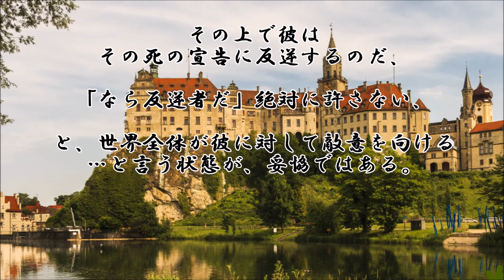ショートサーキット出張版読み上げ動画5970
「私は万引きしてただけだ、強盗した様な奴と同じにするな」、
その感情論と是非ではある。「盗んだ」その視点では同じ穴の。

素材著作
風景